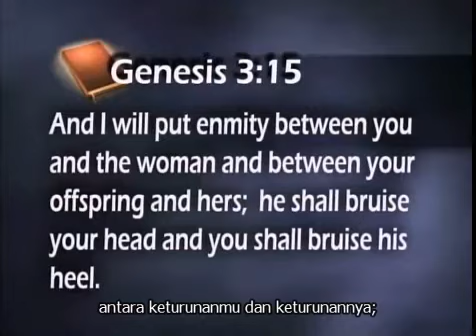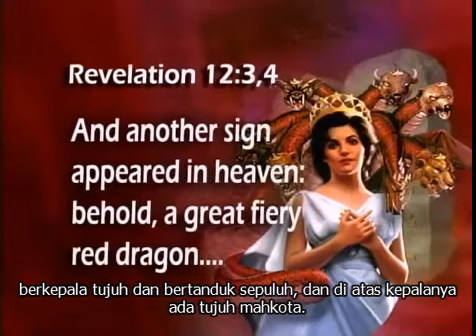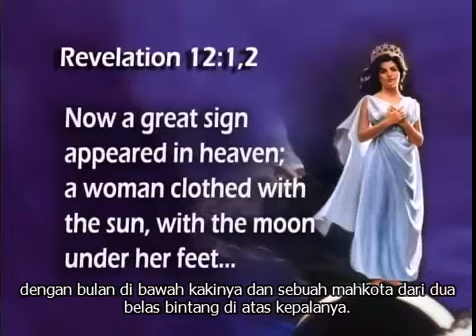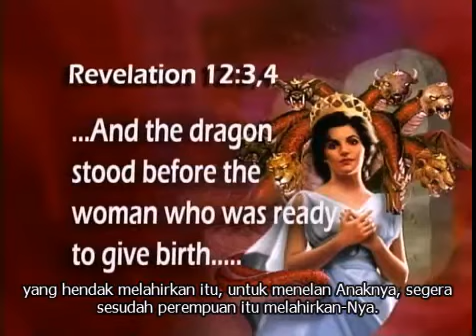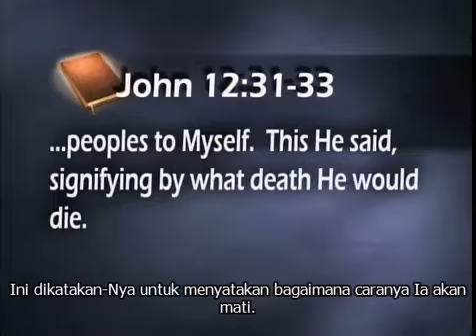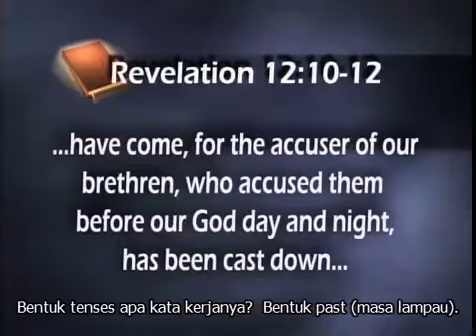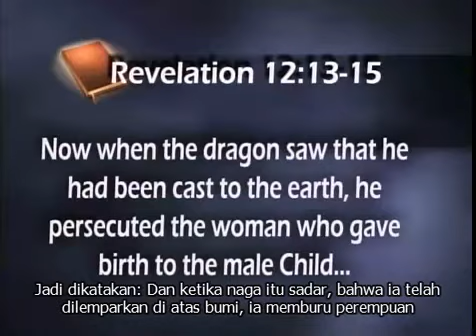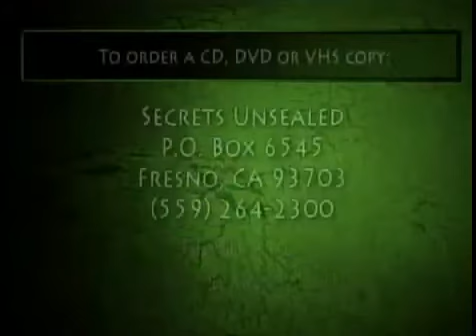21. The Prince and The Dragon--Stephen Bohr--CGC-- (Subtitle Bahasa Indosia)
Wahyu 12:17: Naga marah kepada perempuan itu, dan memerangi keturunannya, yaitu gereja yang menuruti hukum-hukum Allah dan beriman kepada Yesus.  Dalam ceramah ini Ps. Bohr menjelaskan juga mimpi raja Nebukadnezar, dalam kitab Daniel pasal 2 dan secara khusus menyoroti kerajaan keempat, yang terbuat dari besi: Romawi dulu hingga sekarang di akhir zaman.